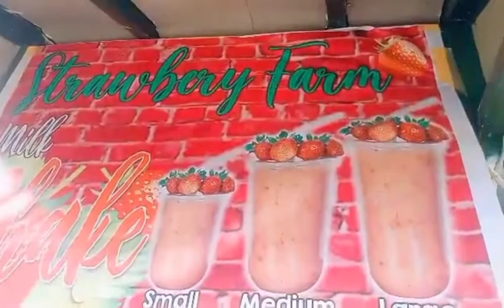Strawberry shake Ang sarap/Baguio City